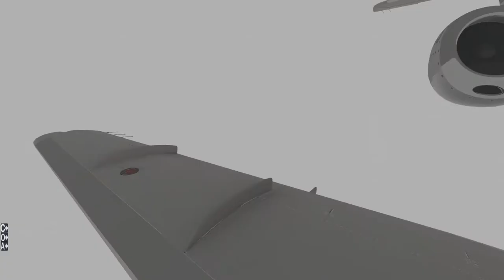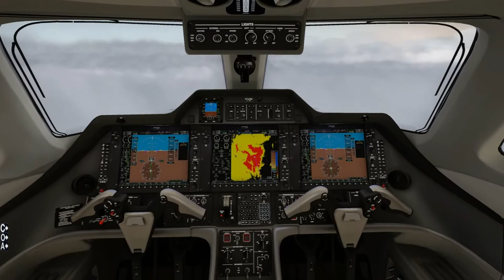X-Plane 11 Carenado Phenom 100 in and out of SNHS airport (Serra Talhada, PE - Brazil)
X Plane 11, Carenado Phenom 100, in and out of SNHS airport (Serra Talhada, PE - Brasil).